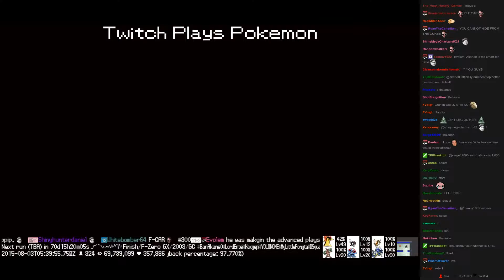Twitch Plays Pokémon Battle Revolution - Match #19328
Match #19328 [Blue: Gastly, Steelix, Carvanha] vs [Red: Pupitar, Trapinch, Hoppip]